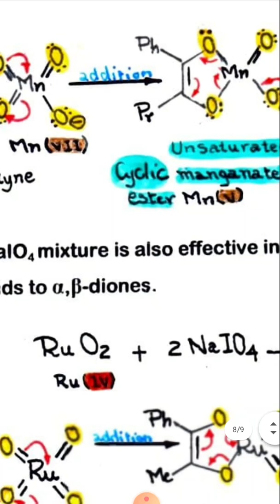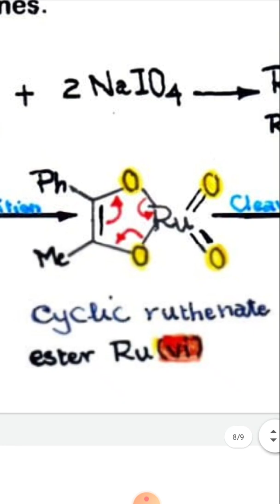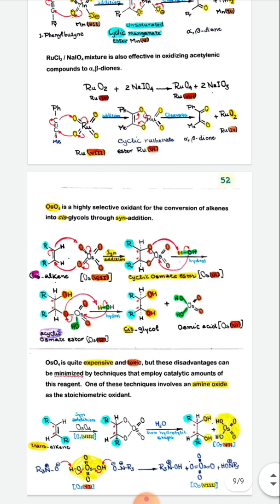Oxidation chapter 2 part 5